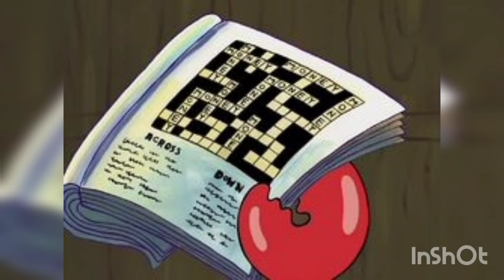To The Class Of 2021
Congratulations and good luck to the graduating class of 2021! Take these SpongeBob quotes with you as you graduate.

SpongeBob Squarepants and all it's characters and images are the property of Nickelodeon; used under free use.